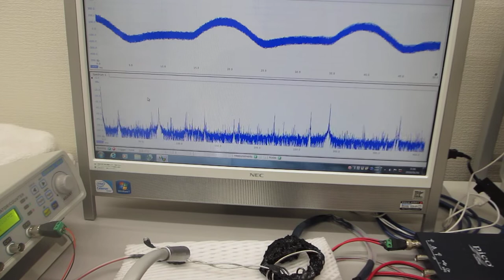低周波の共振現象と、高周波の非線形現象をコントロールする超音波実験